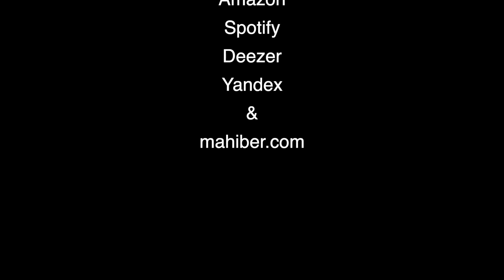Raphael Benvegnu - One Ethiopia - New Ethiopian (Instrumental) Music 2020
All Music - Written, Arranged and Performed by Raphael Benvegnu
Mixed and Mastered by Alexander Aseffa
Available On: iTunes/Apple Music, Amazon, Spotify, mahiber.com

Raphael is an Ethiopian American professional engineer and musician residing in California, USA. His musical debut began at a young age of 8 when his dad gave him an accordion as a gift and got him to take music lessons in an effort to spur in him an interest in music. This was because of his father’s keen interest and appreciation he had for music which was based on his Italian/European background and upbringing.

In 1962 he joined Haile Selassie the First Theater (currently National Theater) school of music for the youth in Addis Ababa and received formal musical training under the director Tsegaye Debalke. In 1964 the school was abruptly dissolved and his pursuit of music as a profession came to an end. He then reengaged back with his academic education going through elementary and high-school at the Saint Joseph’s in Addis Aba-ba and in 1971 he traveled to the US to further his scholastic aspirations.

After obtaining his post graduate degree in engineering from George Washington University in 1982, he started taking interest in music once again and began playing music as a hobby and became a keyboard player. Soon after, he co-founded the very first Ethiopian music group, Nyala Band, in the US, in Washington, D.C.. During the years that followed, he co-founded another band in Los Angeles, Ambassel Band, and performed in numerous concerts, community events, Ethiopian restaurants both as a keyboard player and as vocalist. In addition, he backed most of the legendary Ethiopian vocal artists such as Mahamoud Ahmed, Aster Aweke, Bizunesh Bekele, Ephrem Tamiru, Kuku Sebsibe, Getachew Kassa, Ali Birra, Alemayehu Eshete, Telela Kebede, Neway Debebe, Tsehaye Yohannes, Muluken Melesse, Gigi, Chachi Tadesse and many more.